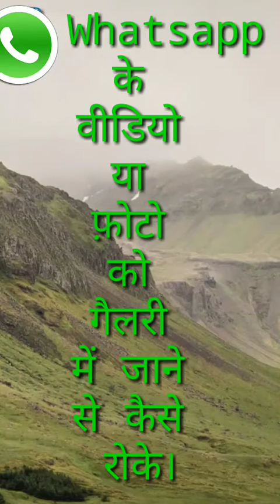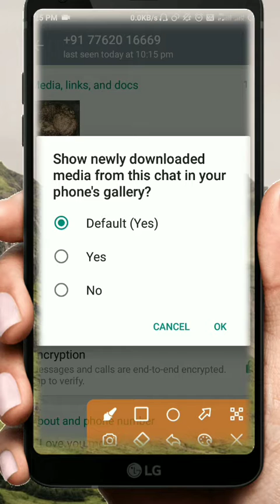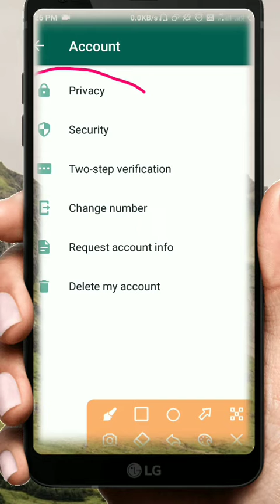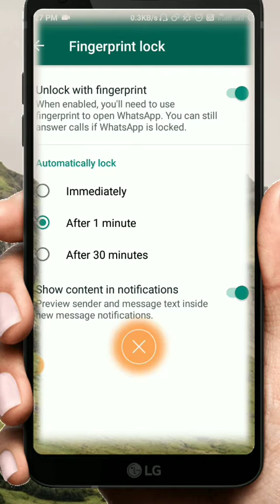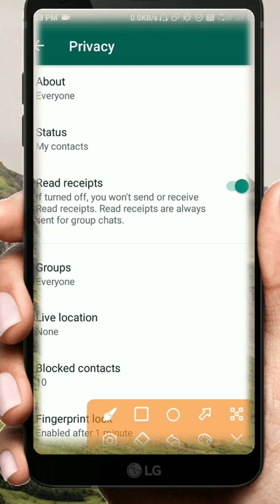whatsapp के फोटो & वीडियो को गैलरी में जाने से कैसे रोके।// whatsapp ke photo ko gallery mein jane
whatsapp के फोटो & वीडियो को गैलरी म जाने से कैसे रोके।

whatsapp के फोटो & वीडियो को गैलरी में जाने से कैसे रोके।// whatsapp ke photo ko gallery mein jane se kaise roke.

विभिन्न देशों के राष्ट्राध्यक्ष // Current affairs For NTPC & GROUP D By Chandan Academy

रियो डी जेनेरो पृथ्वी सम्मेलन,1992 || Rio De Generous || Agenda 21 ||एजेंडा By# Chandan_Academy

अगर बच्चे pass या fail हो जाये तो उसे प्यार करना मत छोड़िये।। Best motivation by Abhinay sir || Chandan Academy || Chandan Fun Tech

This is the next video of book and author. And learn basic english grammar with me. Exam .

Rrb Ntpc Mock Test || Railway NTPC Gk mock test || Ntpc Gs Mock Test || Railway द्वारा सेट किया Mcq by Chandan sir

RRB NTPC CURRENT AFFAIRS | एक नजर2020 कवर  | Railway NTPC  &  Group D Special |Part-4 By Chandan Sir

RRB NTPC CURRENT AFFAIRS | एक नजर2020 कवर  | Railway NTPC  &  Group D Special | By Chandan Sir

As it is believed that Reasoning | English | Maths | GS I Current Affairs | is the backbone of all exams of SSC . Keeping this point in mind Chandan Academy has started classes for SSC / RRB Aspirants . Watch the Series of theses videos for SSC CGL | CPO | All Other Competitive Exams 2020 To Crack all subjects . Are You Preparing For Government Job | Banking | SSC | Railway | Other Competitive Examination then Join CHANDAN_ACADEMY.

AND MY OTHER CHANNELS for Fun

wifi study
wifi study 2.0